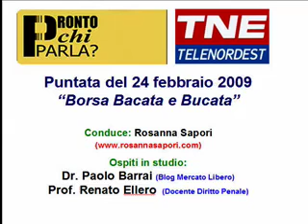Pronto chi Parla? 24.02.2009 - Parte 3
Borsa Bacata e Bucata conduce: Rosanna Sapori - Ospiti in Studio: Dr. Paolo Barrai; Prof. Renato Ellero